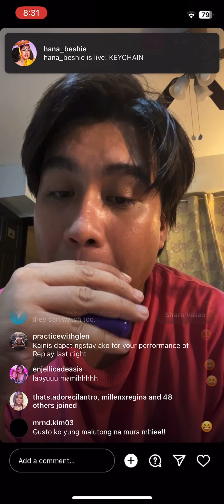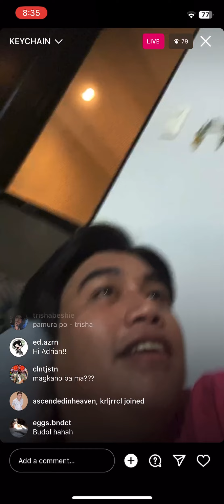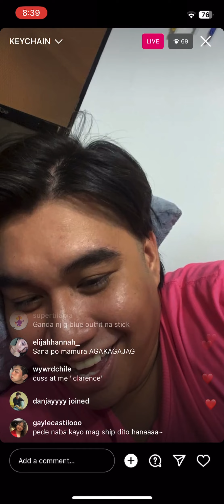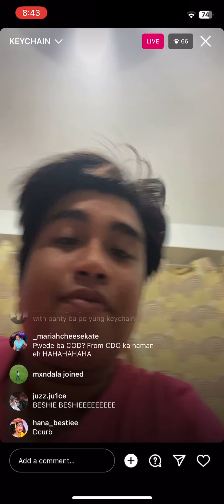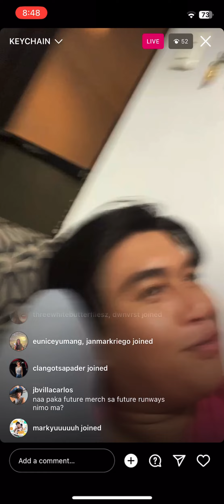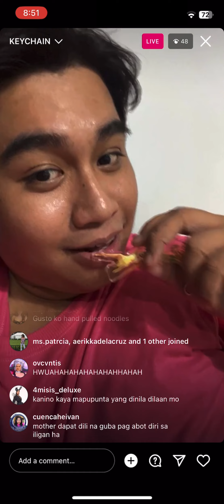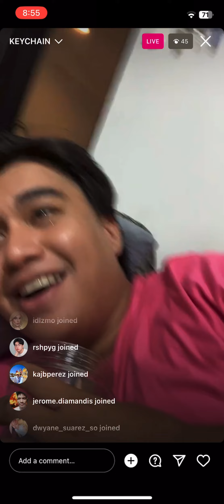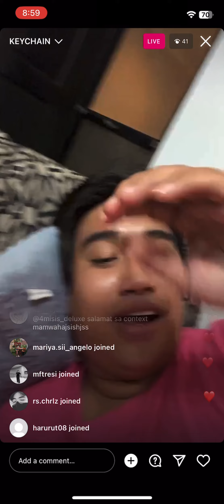Hana Beshie - Instagram Live - 17 August 2023 KEYCHAIN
Drag Race Philippines Season 2 Hana Beshie - Instagram live - Thursday, August 17, 2023 KEYCHAIN